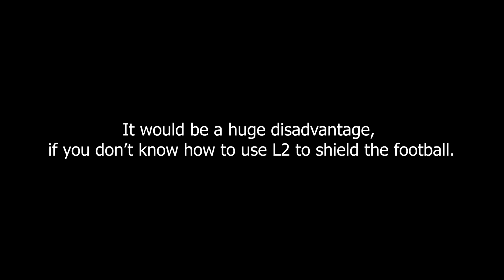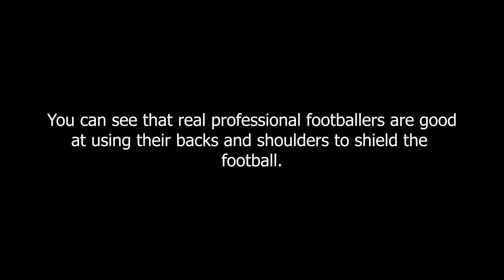This efootball skill makes you look like a real footballer！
Sound source: impromptu-in-f-minor-(well-meet-again) by 8opus Artlist